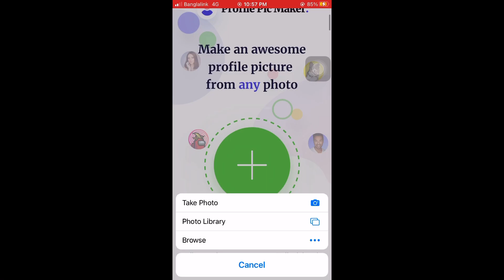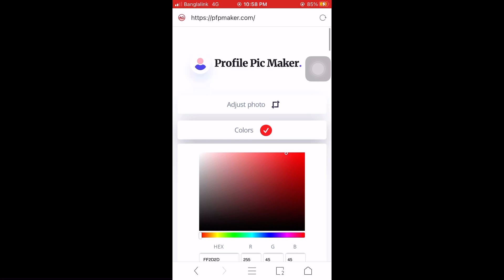Turn Your Boring Photo Into Aweasome Logo